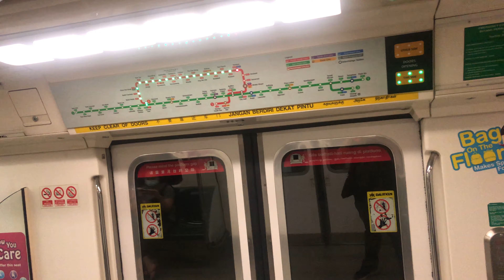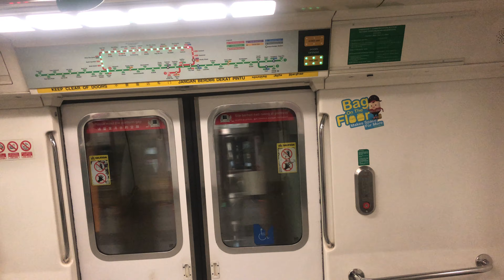⁴ᴷ⁶⁰ [Put to test] SMRT Trains, NSL Train Ride [Somerset → Newton] - Kawasaki C151 041/042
Date of Recording: 16 September 2021
Train: 211
Line to Destination: North South Line Underground to Jurong East D/E
Stretch: NS23 Somerset to NS21 = DT11 Newton

UPDATE: This train has since been decommissioned and scrapped. This was the good time I record it on NSL, before being permanently removed from service in November 2024 and subsequently scrapped in January 2025.

Okay... this fella is back on NSL again still... this time the strong motor is put to a run on the underground stretch. I like the humming sound when approach Orchard, since there is no regen braking. That sound comes from the grinded rail btw.